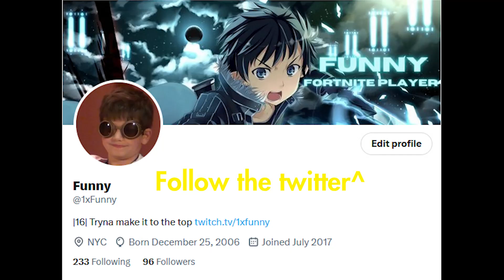HOW DID WE WIN THIS?😱😱 (WARZONE II)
In this video,  me and Ethan played a game of Warzone that turned out crazy.